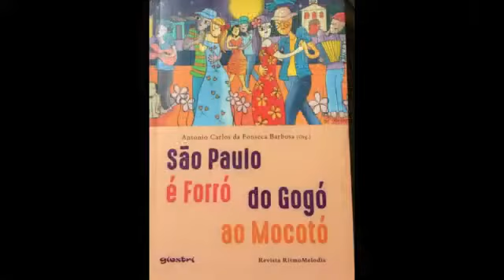Leo Rugero - Recebeu o livro São Paulo é Forró do Gogó ao Mocotó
Leo Rugero - registra o recebimento do livro São Paulo é Forró do Gogó ao Mocotó, no qual é um dos entrevistados do livro.

Você conhece a Revista Ritmo Melodia: Somos o maior banco de dados de entrevistas com músicos brasileiros. Aqui, além de consultar as informações, você pode avaliar e discutir sobre nossas entrevistas e artistas dos mais diversos gêneros, como: forró, samba, pagode, baião, maracatu, reggae, rock, pop, mpb, brega, sertanejo, caipira, bossa nova, rap e muito mais.
Já entrevistamos artistas como: Gilberto Gil, Dominguinhos, Sivuca, Tribo de Jah, Zé Rodrix, Yamandu Costa, Papete, Geraldo Vandré, Nelson Faria, Paulinho da Viola, Nelson Sargento, Hyldon, Wilson Curia, entre tantos outros, todo mês temos muitas outras novas.